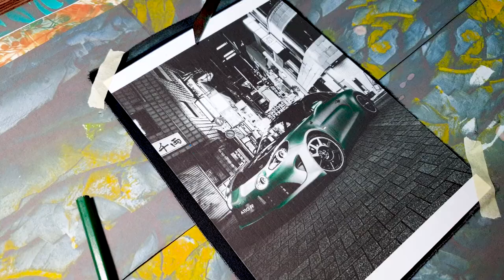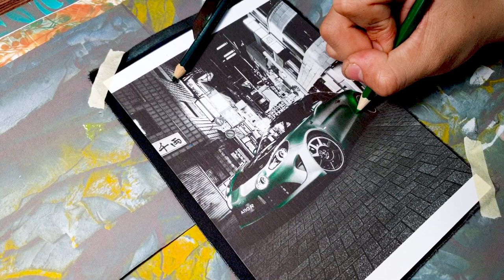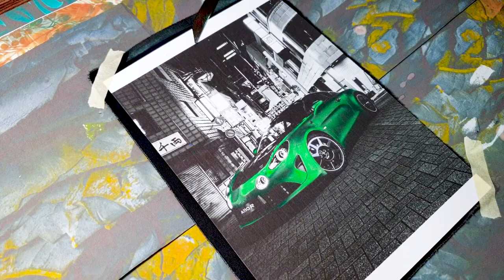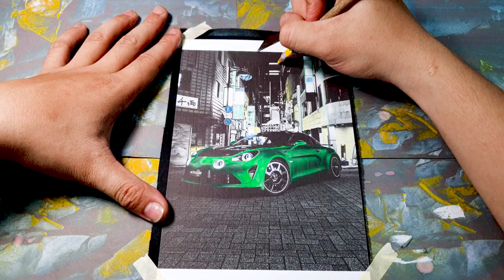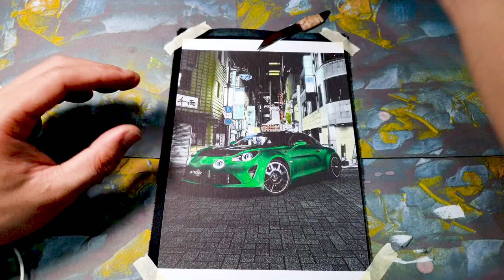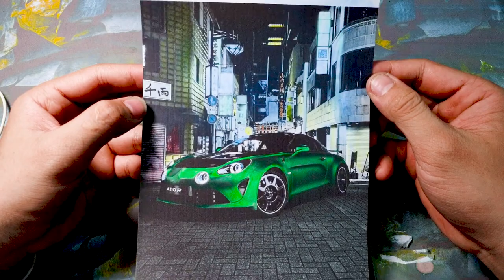Coloring the Alpine A110 GT: Celebrating the Founder's Birthday with the 100th Anniversary Edition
In a grand celebration of the Alpine brand's heritage and the 100th anniversary of its founder's birth, Alpine proudly unveils the breathtaking Alpine A110 GT: the limited-edition marvel that pays homage to the past while embracing the future of automotive excellence. This exclusive release marks a momentous occasion in automotive history, combining engineering prowess with artistic flair to create a true masterpiece.

The Alpine A110 GT is a dreamlike vision crafted with meticulous attention to detail, capturing the essence of the brand's illustrious history while showcasing cutting-edge technology and innovation. Its sleek and aerodynamic lines evoke a sense of speed and elegance, reminiscent of Alpine's racing heritage that has brought triumphs on the world's most challenging tracks.

Adorned with a unique and striking color scheme, the Alpine A110 GT boasts an exclusive paint finish, dubbed "Founder's Blue," specially developed for this centennial edition. This mesmerizing hue embodies the spirit of the brand's founding visionary, paying tribute to his unwavering passion for automotive excellence and his profound impact on the industry.

Step inside the Alpine A110 GT, and you'll be captivated by the luxurious and sophisticated interior. Handcrafted with premium materials, the cabin exudes an aura of refined opulence and embraces the driver and passengers in pure comfort. The bespoke anniversary badges tastefully embellish the interior, serving as a constant reminder of the milestone being celebrated.

Under the sleek hood lies a powerhouse waiting to be unleashed. The Alpine A110 GT is equipped with a high-performance engine that delivers an exhilarating driving experience, combining impressive power with precise handling, making it a true driver's car. Each element of this magnificent automobile has been meticulously engineered to ensure an unmatched performance, putting the Alpine A110 GT in a league of its own.

Limited to only 100 units, each Alpine A110 GT comes with a special certificate of authenticity, signifying its exclusivity and significance in commemorating the brand's remarkable founder. As a collector's item and a symbol of the brand's enduring legacy, owning an Alpine A110 GT is an honor reserved for only a privileged few.

The release of the Alpine A110 GT marks a pivotal moment in the brand's history, a true celebration of passion, craftsmanship, and innovation that has characterized Alpine for a century. It represents the perfect fusion of tradition and modernity, honoring the past while pushing boundaries towards a thrilling future of automotive brilliance.

In conclusion, the Alpine A110 GT: Celebrating the Founder's Birthday with the 100th Anniversary Edition is an automotive masterpiece that embodies the essence of Alpine's heritage. With its exclusive design, outstanding performance, and limited availability, this timeless creation stands as a testament to the brand's enduring spirit, securing its place as an icon in the annals of automotive excellence.